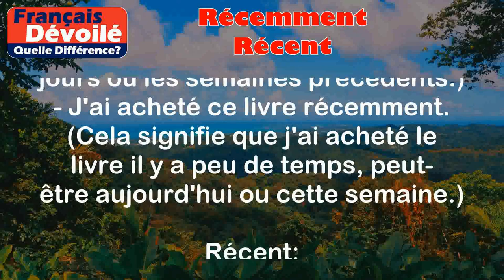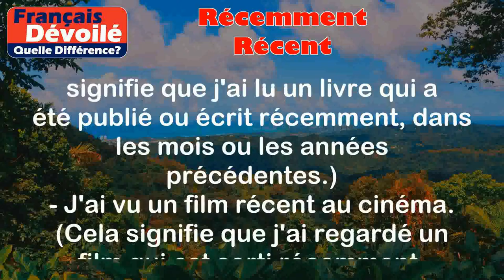Récemment et Récent (Quelle Diff.)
Récemment:
Récemment est un adverbe qui indique une période de temps proche du présent. Il fait référence à quelque chose qui s'est produit ou à une action qui a été faite il y a peu de temps.

Exemples:
- J'ai parlé à ma sœur récemment. (Cela signifie que j'ai eu une conversation avec ma sœur il y a peu de temps, probablement dans les jours ou les semaines précédents.)
- J'ai acheté ce livre récemment. (Cela signifie que j'ai acheté le livre il y a peu de temps, peut-être aujourd'hui ou cette semaine.)

Récent:
Récent est un adjectif qui décrit quelque chose qui s'est produit ou a été fabriqué il y a peu de temps. Il fait référence à l'âge ou à la fraîcheur d'une chose ou d'un événement.

Exemples:
- J'ai lu un livre récent. (Cela signifie que j'ai lu un livre qui a été publié ou écrit récemment, dans les mois ou les années précédentes.)
- J'ai vu un film récent au cinéma. (Cela signifie que j'ai regardé un film qui est sorti récemment, probablement dans les dernières semaines ou les derniers mois.)

Différence entre les deux termes:

La principale différence entre "récemment" et "récent" réside dans leur fonction grammaticale. "Récemment" est un adverbe qui modifie un verbe en indiquant un laps de temps proche du présent, tandis que "récent" est un adjectif qui décrit l'âge ou la fraîcheur d'une chose ou d'un événement.

En résumé, "récemment" est utilisé pour indiquer un moment ou une action qui s'est produit il y a peu de temps, tandis que "récent" est utilisé pour décrire quelque chose qui est nouveau ou frais dans un contexte plus général.